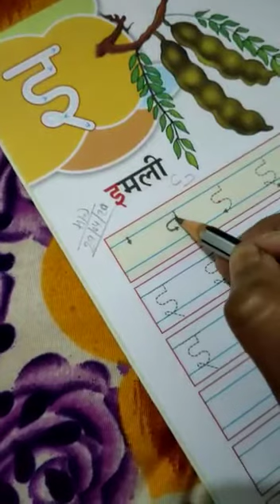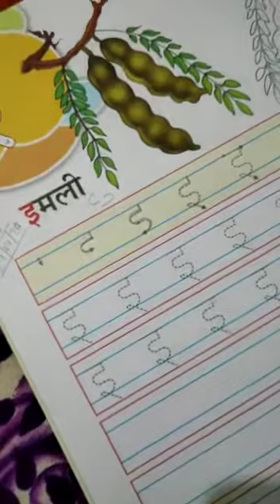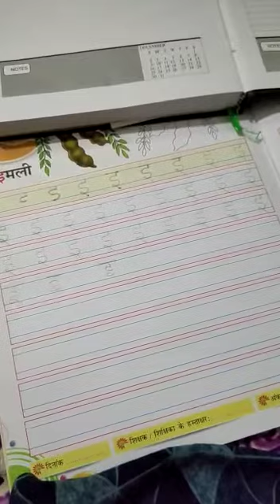Class Nursury Hindi online class 29/4/2020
For more videos keep watching